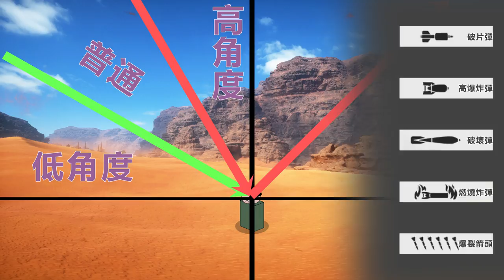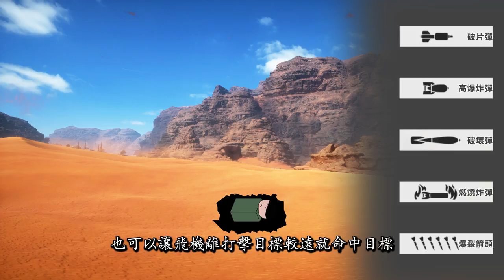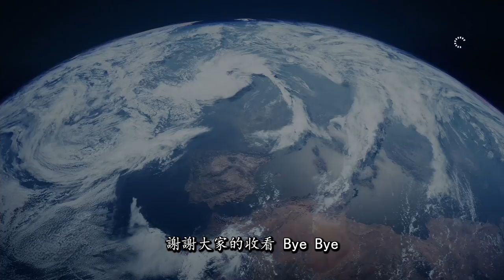千鳥の「戰地風雲1」飛行員/飛機教學 #2 對地攻擊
這次教大家怎殺地面目標，最後面的目標選擇需要經驗才能做比較正確的決定，所以我猶豫過之後決定不再做一集專講判斷例子，下次直接進狗鬥概念。如果你覺得自己怎麼試都抓不到感覺，可以考慮看我的飛行員之路 影片來學習唷

練習計畫：

初衷：
希望跟我一樣 PS4 平台上喜歡開飛機的飛行員們，能夠來做些交流，互相學習跟討論

內容：
跟我練習狗鬥、打會跳後槍手的攻擊機，或你想要練習的其他空對空內容。每次練習時間估計為 30 分鐘，我這邊一定會開錄影，如果要來最好也能夠使用 Share 功能錄影(沒有沒關係、不會但想用我可以教。練習完成後我會上傳影片到我的頻道，你有經營自己頻道的話，給我影片網址我就會附在影片中。沒有經營的話只要你願意提供你的視角影片給我，我就會把他跟我錄到的視角一起上傳。這樣我們練習完可以在看影片更了解剛剛的動作，尤其是有另外一方看起來的樣子可以比對更清楚。

參加的方式：
任選以下方是告訴我你能練習的時間和想練的內容
1.FB 粉絲團(私訊或留言都行)
2.任何一部飛機教學影片或練習成果影片的下方
3.line 群裡的夥伴知道我的私 Line 也行